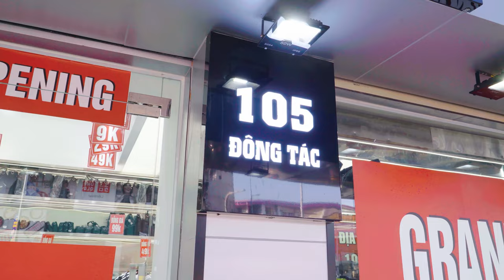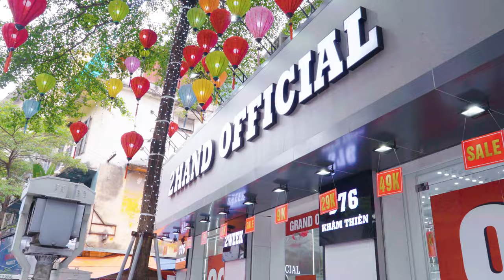VIDEO QC - Voice Off trước Khai Trương